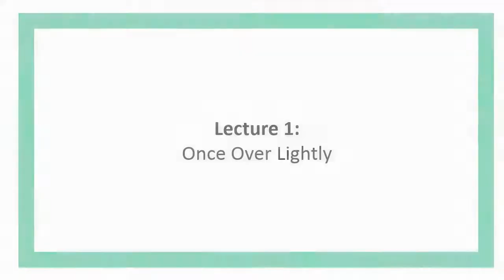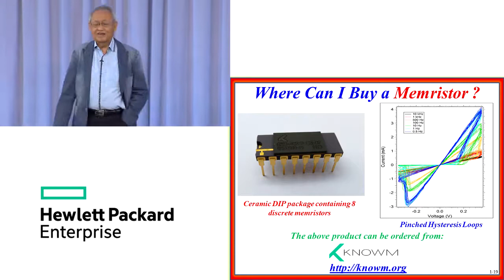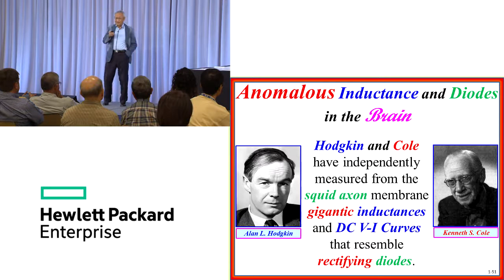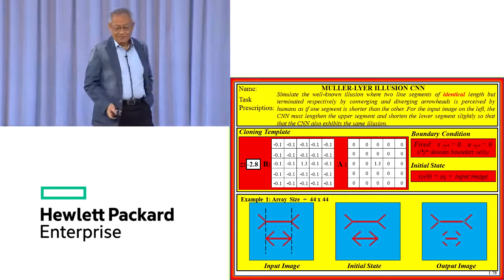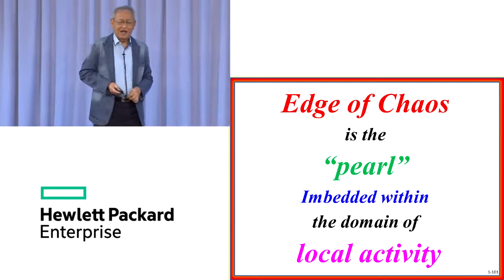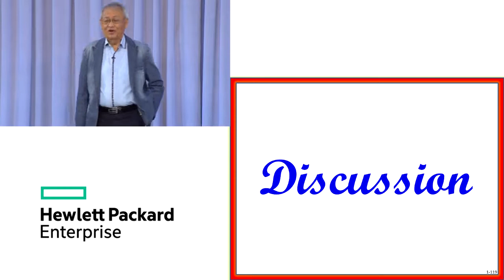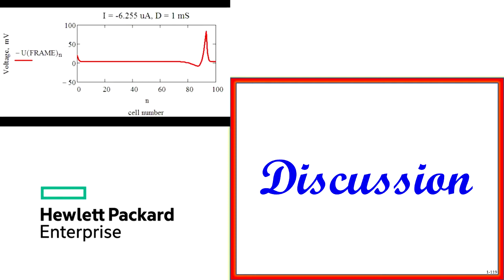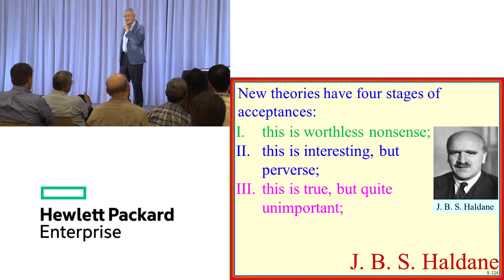The Chua Lectures - Part 1 : Once Over Lightly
The Chua Lectures: From Memristors and Cellular Nonlinear Networks to the Edge of Chaos (In 4 Volumes)

Volume I. Memristors: New Circuit Element with Memory
Volume II. Memristors and CNN: The Right Stuff for AI and Brain-Like Computers
Volume III. Chaos: Chua's Circuit and Complex Nonlinear Phenomena
Volume IV. Local Activity Principle: Chua's Riddle, Turing Machine, and Universal Computing Rule 137
By (author): Leon O Chua (University of California at Berkeley, USA)